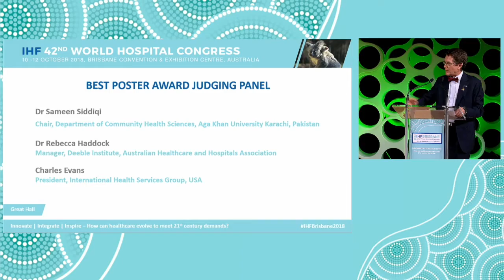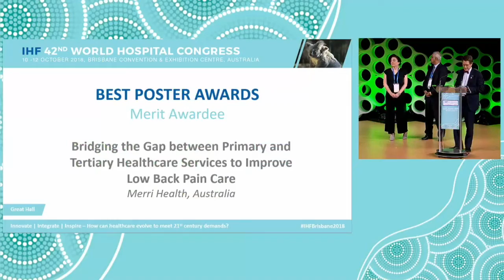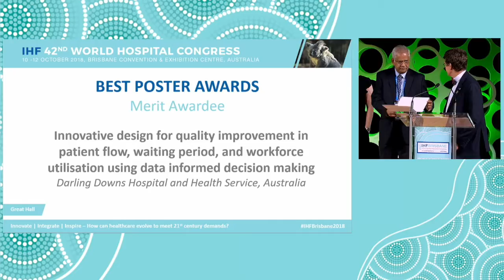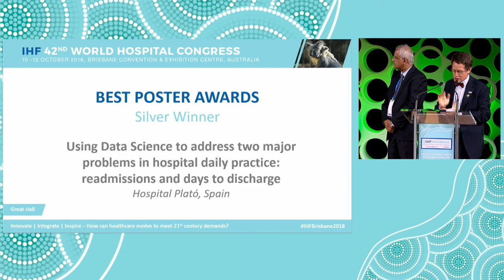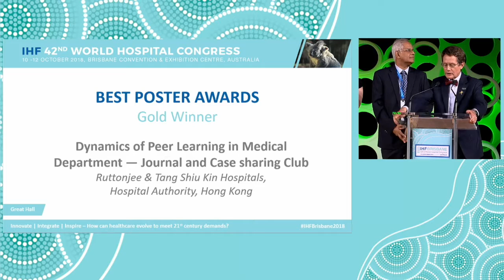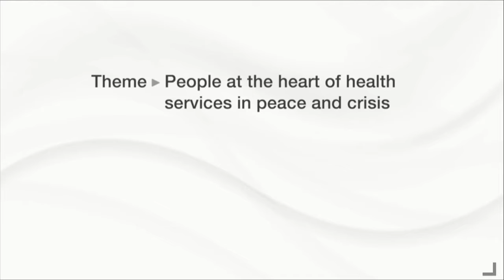WHC 2018: Closing Ceremony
2018 World Hospital Congress
Brisbane, Australia

The closing ceremony featured a taste of what is to come in 2019 when the World Hospital Congress moves to Oman as well as a recap on the experiences shared over the three days and the awarding of the best poster.